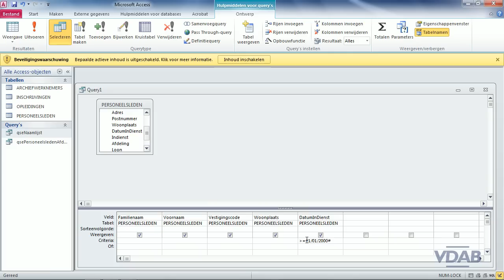Access 2010 - 25 Operatoren en veldnamen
Access 2010 - Operatoren en veldnamen